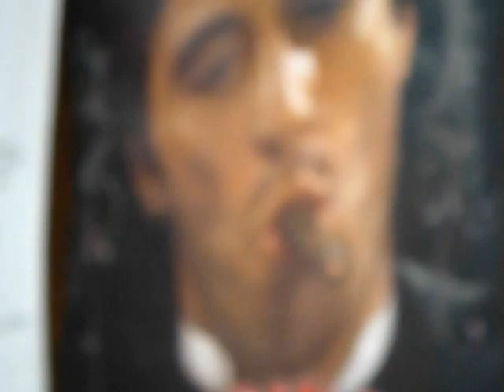De paseo por Mazatlán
Dedicamos este video a todos los mazatlecos por nacimiento o por elección
Realizado por: Silvia Castillo de Jáuregui
Una producción de: ¿Quiénes somos hoy?